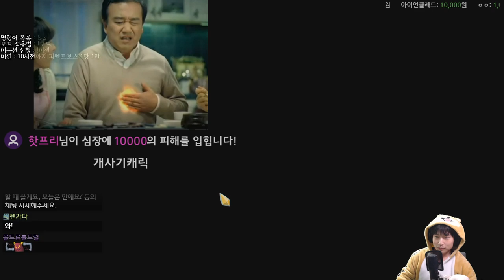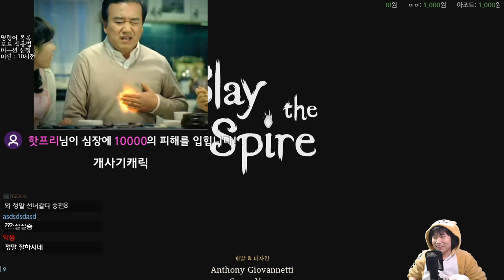#9 보스 퍼펙트당 1만원 {Slay the Spire} {슬레이 더 스파이어}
과연 얼마를 벌 수 있을까